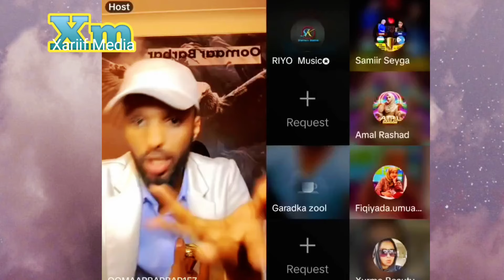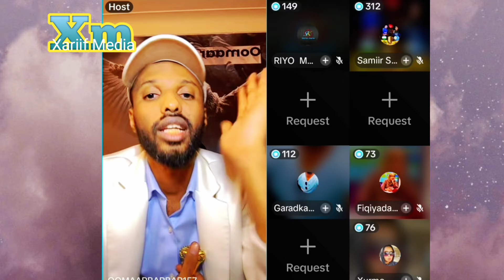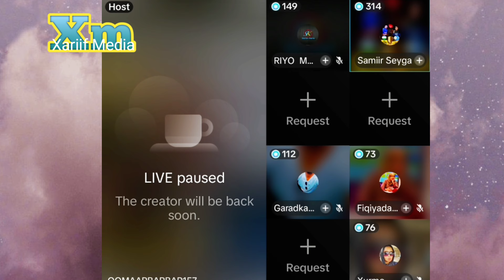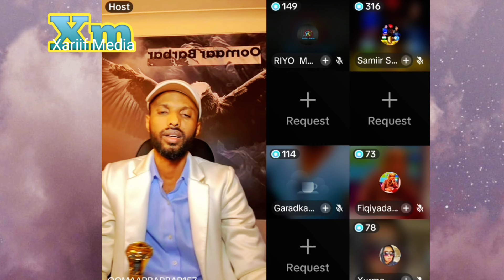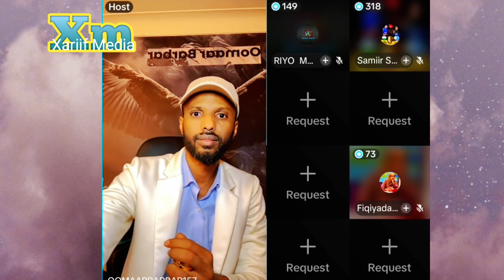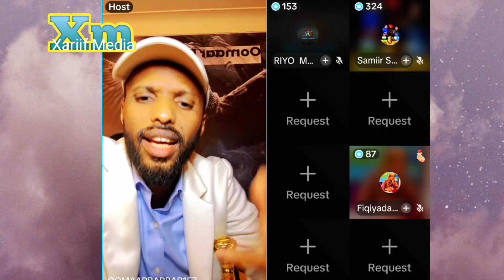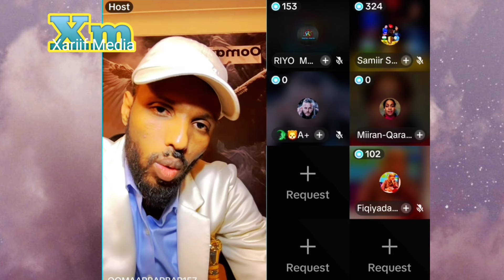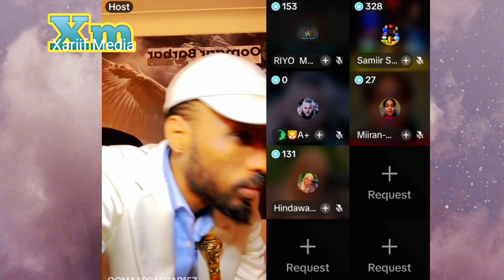Oomaar Barbara Iyo Dahiir Alasow Oo Gabadh 14 jira Ago Waa Codad Sirta Ceebtii Live November 2024